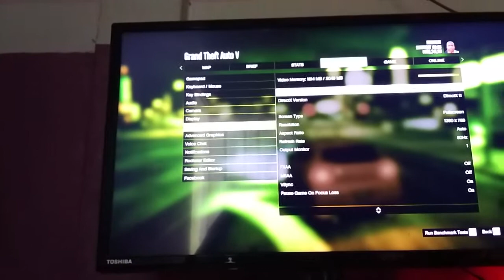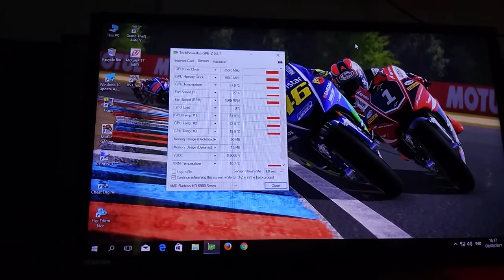TESTGAME MotoGP 17 and GTA V Radeon HD 6970 2GB 256 Bit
Just testting